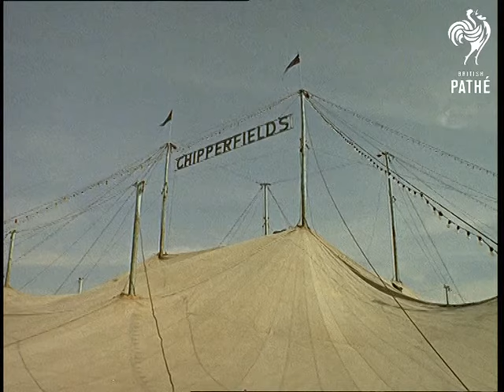Good-Bye To The Circus (1964)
Blackheath, London & Southampton, Hampshire.

Item all about the circus.  Chipperfield's Circus is leaving Britain for Africa.

Sequence showing group of young boys sneaking into the big top by scrambling underneath the canvas.  Various shots of an evening's entertainment in the big top.  According to the narrator it is the last time Chipperfield's Circus will hoist their big top as they are off to Africa.  Performing elephant gingerly steps over the bodies of several women.

Footage of the big top being erected.

Billy Smart's Circus.  Performers and animals parade around the ring.  Polar bears are led into a circular cage.  The bears are made to do all kinds of tricks.  Tightrope walker crosses the tightrope with another man standing on his head on top of his head (if you see what I mean).  Performing horses trot around the ring.  Film intercut with shots of audience including enthralled children.

John Chipperfield is seen training a large horse.  Elephant is made to do a handstand.  Young woman tends to a camel.  Animals are led past the camera to board a boat "The story of Noah's Ark brought up to date" says the narrator. John Chipperfield boards the boat holding a baby tiger in his arms.  Captain gets to hold it too.  Monkey waves a handkerchief and applauds.  He is led onto the ship.  Monkey is given a cigarette to smoke.    Animals are seen on board ship.  The chimp is seen dressed in a sailor's outfit helping to steer the boat.

Note: alternative spelling for search purposes - Chipperfields Circus and Billy Smarts Circus.  Two reels of cuts exist.
 FILM ID:303.08